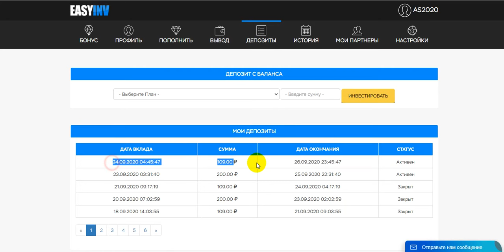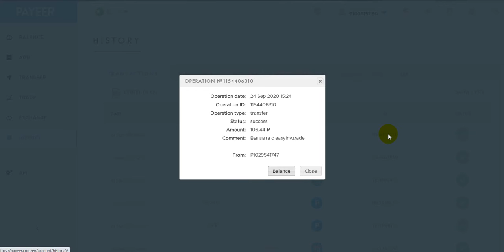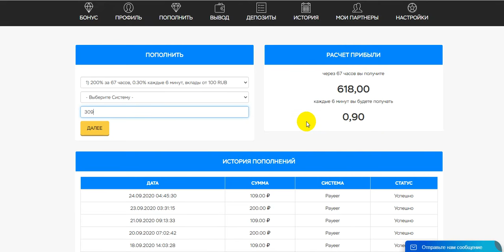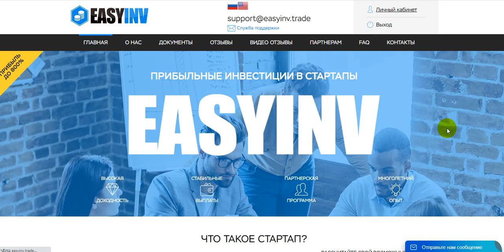New Crypto Easyinv.trade New arrival 200%-800% profit best in 67 hours starting with 100 rubles72